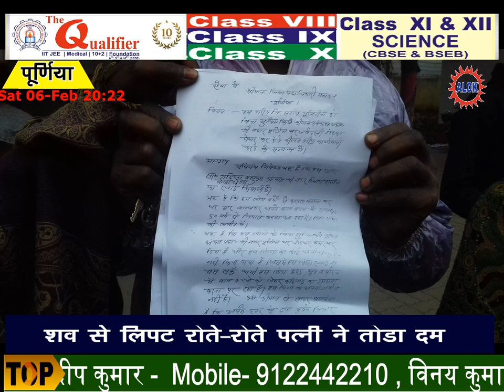श्री नगर सीओ ने गरीबों का घर उजाड़ा,डीएम से हुई शिकायत।